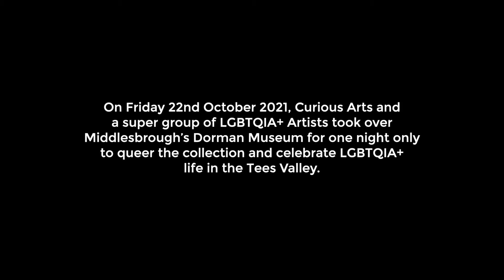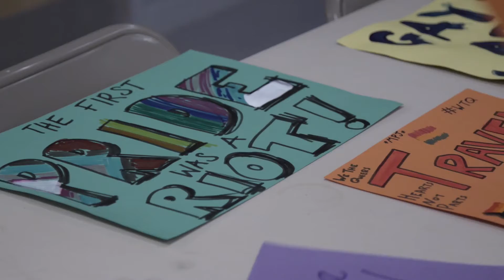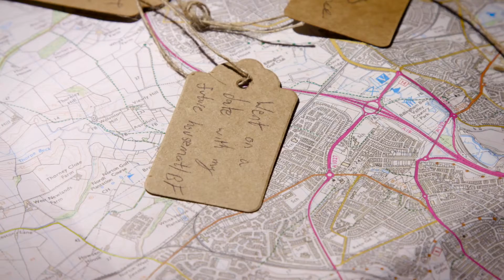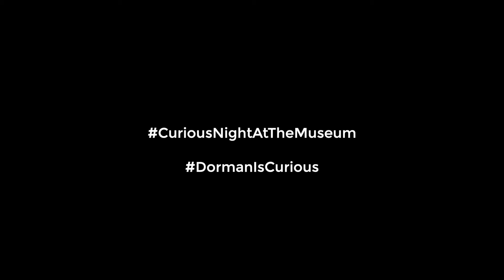A Curious Night at the Museum